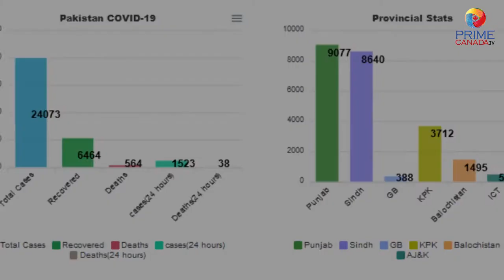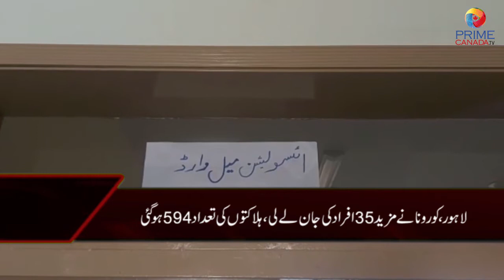Prime Canada Tv Bulletin - [08-05-2020] Pakistan Top Stories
- 1,464 new cases reported of coronavirus within the last 24h in Pakistan
- NDMA provides coronavirus safety kits worth 100,000 to PIA
- Many Pakistani wants for return home, says Ayesha Farooqi